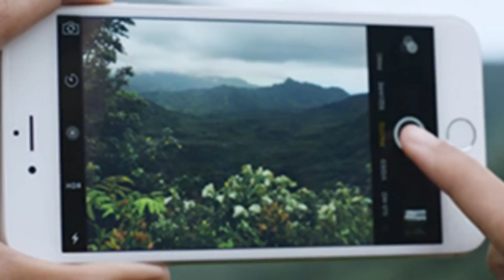10 bức ảnh ngoạn mục bạn sẽ không tin là nó có thật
Trong một số trường hợp, những bức ảnh kỳ ảo trên mạng thường đều đã được photoshop, nó được chỉnh sửa kỹ lưỡng qua rất nhiệu hiệu ứng, thậm trí cắt ghép công phu và tỷ mỷ nhìn như thật nếu bạn không phải là chuyên gia. Nhưng ở một số trường hợp khác, các bức ảnh chỉ đơn giản là được chụp bởi một tay nghiệp dư, hoặc thậm trí một người bình thường nào đó dơ điện thoại lên chụp, nhưng kết quả đưa ra lại ảo đến nỗi bức ảnh đó như được làm giả.

⭐MỜI BẠN XEM THÊM:
✍ Những chú voi con ngộ nghĩnh đáng yêu nhất thế giới
✍ Bí ẩn xác quái vật khổng lồ gây hoang mang ở Indonesia
✍ Top 3 trận sóng thần kinh hoàng nhất trong lịch sử camera ghi lại được
✍ Gái trẻ đua nhau học kiểu ngồi chú nai khoe lưng ong quyến rũ